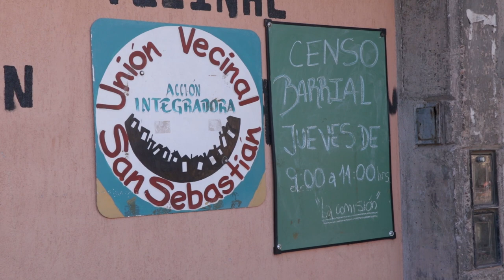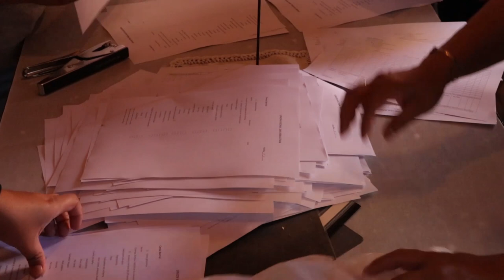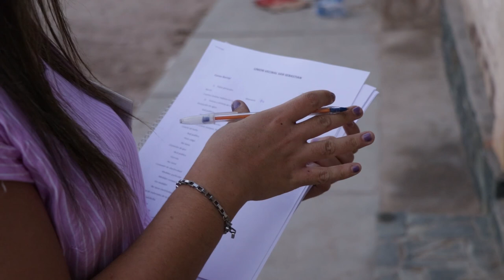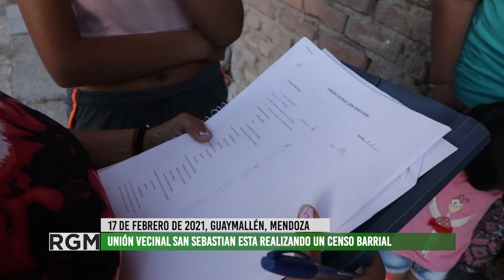Se realiza el censo en el Barrio Lihue y asentamientos, 17 de febrero 2021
Por iniciativa de la Unión Vecinal San Sebastián que aglutina a las 38 manzanas del Barrio Lihue y los asentamientos El Martillo, Espacio Verde y Silvana, puso en marcha el censo poblacional que busca recaudar datos de las condiciones y necesidades de las familias que habitan uno de los barrios mas poblados del distrito de Guaymallén en la provincia de Mendoza.
Este censo se inicio hace unas semanas y planea culminar el proceso en el mes de marzo del corriente año. La iniciativa surgió a partir de la posibilidad de trabajar diferentes proyectos en articulación con el Ministerio de Desarrollo Social de la Nacían.